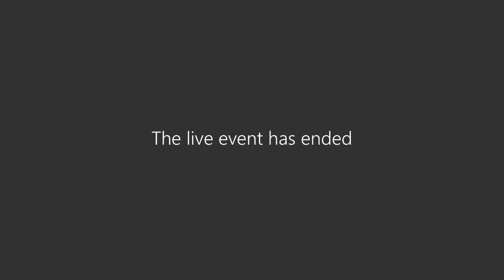Senedd 2021 Health and Social Care Hustings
Ahead of the Senedd election on the 6th of May, BMA Cymru Wales, RCN Wales, and the Welsh NHS Confederation organised a hustings to heard from the main political parties about the key priorities for them if they formed the next Welsh Government.

The event was broadcast live on Wednesday 14th April 2021 and was chaired by Peter Gillibrand, broadcast journalist and newsreader at Global Radio and LBC.

The panel of candidates was:
- Angela Burns MS     –     Welsh Conservative
- Vaughan Gething MS     –     Welsh Labour
- Rhun ap Iorwerth MS     –     Plaid Cymru

The four main areas they will be required to answer are around the themes of:
- Workforce
- Population health
- Collaborative delivery of services and care
- Social and community care